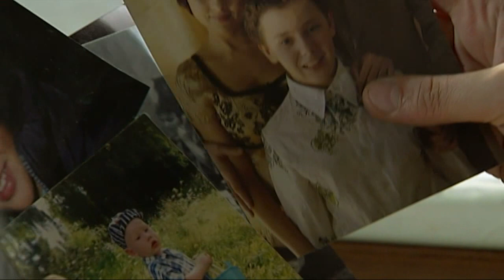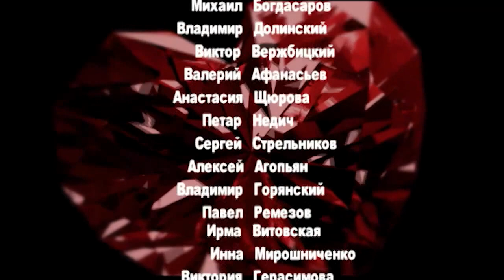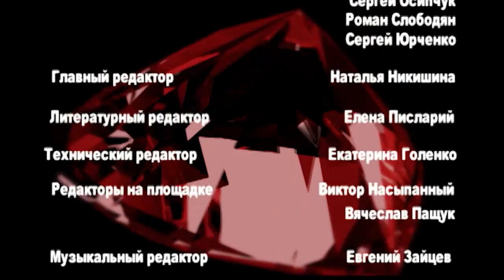Ангел-хранитель. Сериал. 182 Серия. StarMedia. Мелодрама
Столичный бизнесмен Григорий приезжает в город своего детства с женой Еленой и сыном от первого брака. По приезду их встречает новость о смерти отца Григория, известного коллекционера и искусствоведа. Однако вместо подозрительных обстоятельств отцовской смерти Григория больше заботят перспективы богатого наследства. Он решает продать особняк, в котором долгие годы жил отец, но случайно узнаёт, что там спрятаны дорогие картины и драгоценности. Спустя какое-то время Григорий уезжает, и Елена остается в особняке одна. Опасаясь за свою жизнь, женщина нанимает в качестве телохранителя бывшего известного боксёра Ивана Круглова.

Формат: сериал
Жанр: мелодрама
Год производства: 2007
Хронометраж: 254x42 минут
Режиссер: Бата Недич
Сценарий: Виктория Держицкая, Иван Угоров, Белла Прибылова, Валентина Шевяхова
Оператор-постановщик: Денис Чернышев
Композитор: Евгений Зайцев
Продюсеры: Юрий Минзянов, Влад Ряшин
В ролях: Повереннова Дарья, Руденко Анатолий, Голуб Марина, Жанна Эппле, Панин Алексей, Долинский Владимир, Демченко Владислав

Смотреть онлайн бесплатно "Ангел-хранитель"